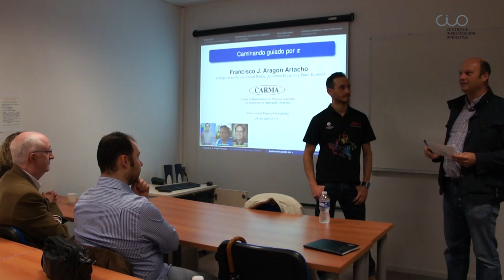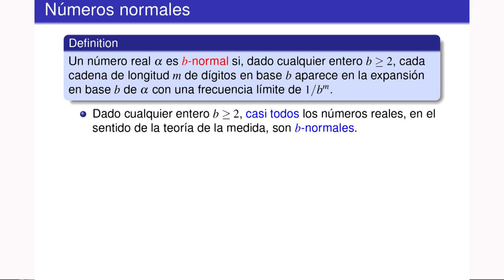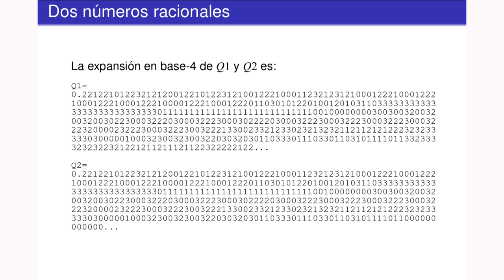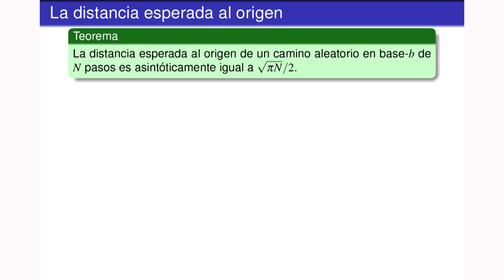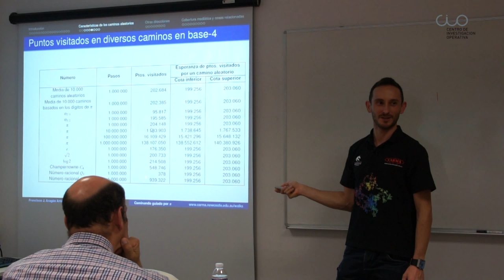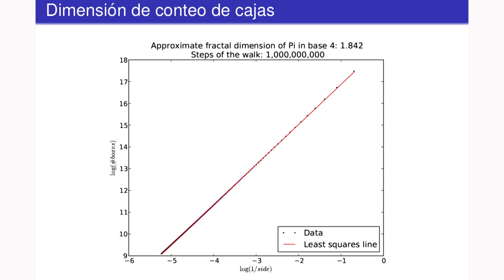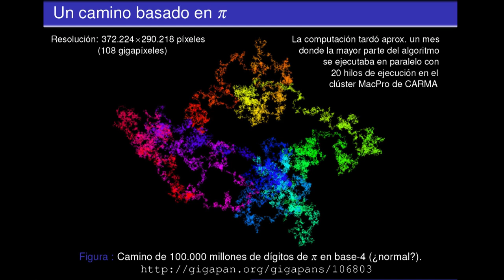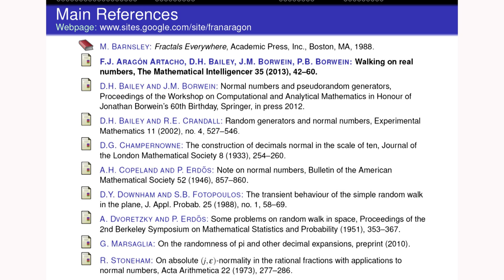Conferencia "Caminando guiado por pi"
El Centro de Investigación Operativa de la UMH de Elche acogió la conferencia de Francisco Javier Aragón Artacho, licenciado en Matemáticas por la Universidad de Alicante (2002) y doctor en Matemáticas por la Universidad de Murcia (2007).

El conferenciante explicó cómo ha obtenido la que probablemente sea la mayor imagen matemática producida hasta este momento: un camino creado a partir de cien mil millones de dígitos de pi en base 4. La imagen tiene una resolución de 108 gigapíxeles y está recibiendo una importante atención mediática.

Este joven investigador ha realizado estancias de investigación predoctorales en las Antillas Francesas y en Estados Unidos. Tras trabajar en la empresa privada, obtuvo un contrato posdoctoral "Juan de La Cierva", y desde 2011 es investigador asociado en Australia.